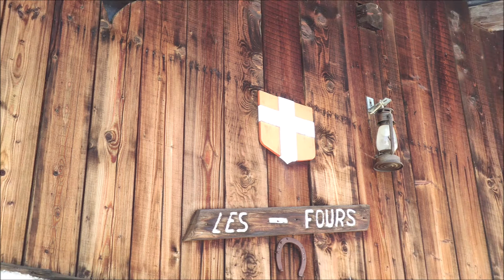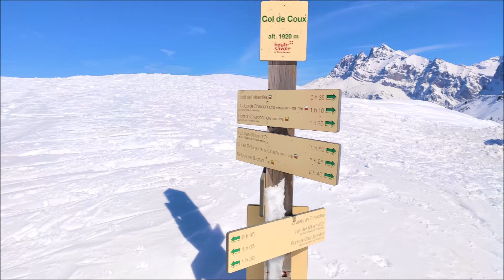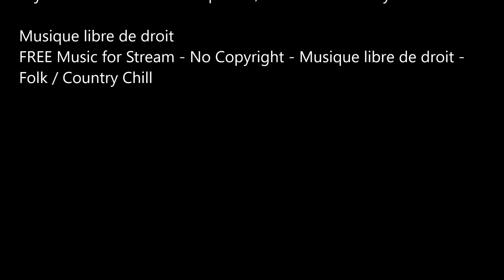# 30 Séjour Morzine Randos Raquettes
Randonnées raquettes autour de Morzine en mars 2021